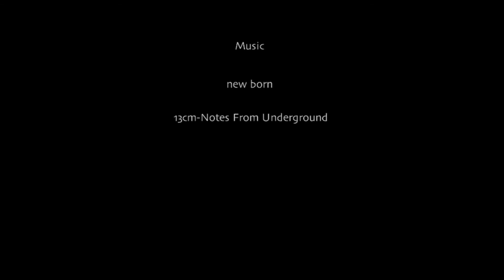ＧＬＡＮＣＥ ＯＦ ＬＥＮS ２０１４ ＨＤ １０８０ ＡＬＡＯ ＹＯＫＯＧＩ ALAO YOKOGI PHOTOGRAPHS 2014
HD1080版　スライドショー
photographs  Alao Yokogi
tokyo japan